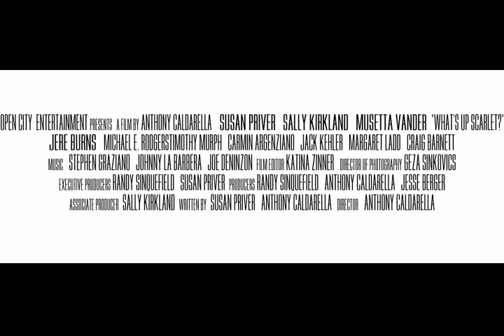What's Up, Scarlet? Trailer